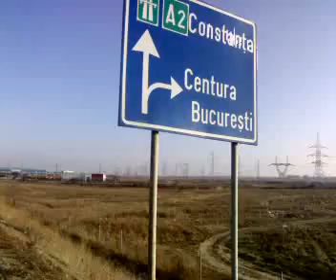in drum spre centura bucuresti